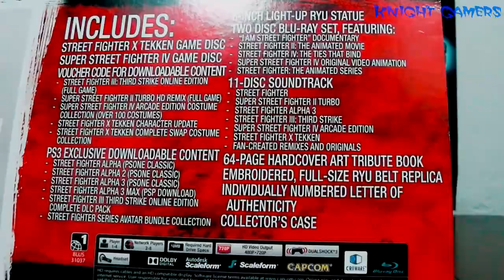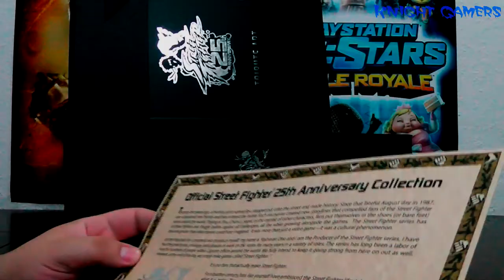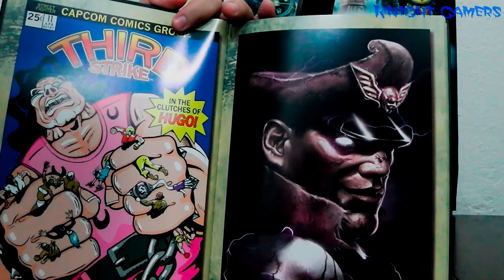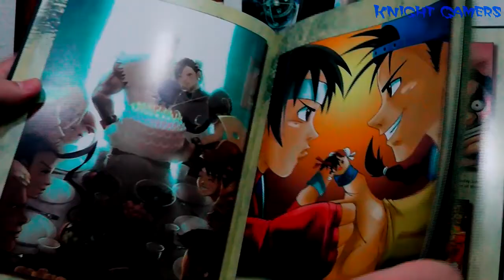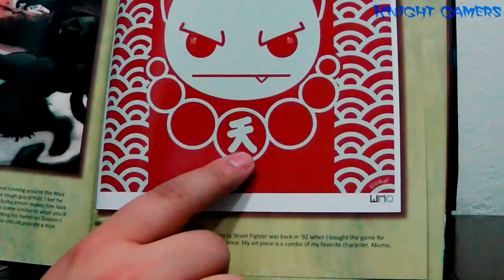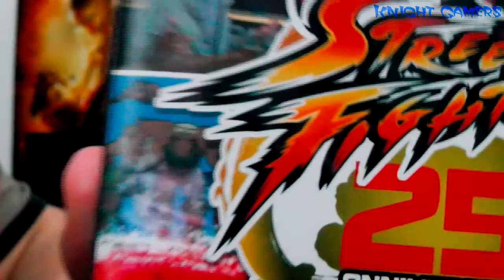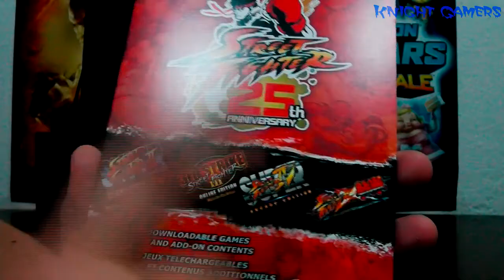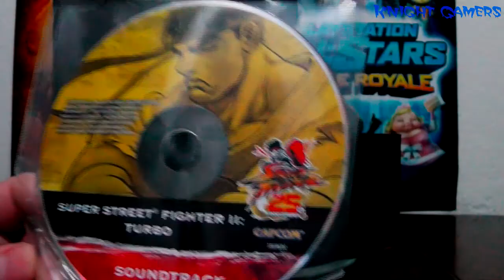Caixa de Pandora #21 - Edição de Colecionador - Street Fighter 25 Anos - Review